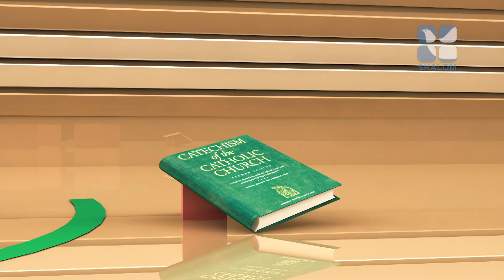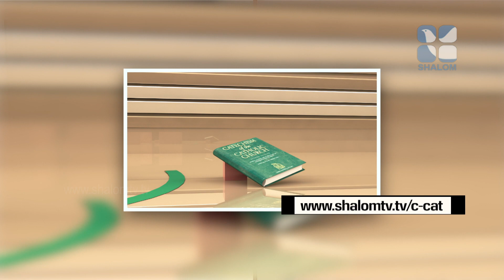C-CAT | സി-കാറ്റ് | Ten Commandments | ShalomTelevision | Ninth | Bishop JosephPamplany | EPS:-172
കത്തോലിക്കാ സഭയുടെ മതബോധന ഗ്രന്ഥത്തെ പഠനവിഷയമാക്കുന്നു. സംശയങ്ങൾ ദൂരീകരിക്കുന്നു.ബിഷപ്പ് ജോസഫ് പാംപ്ലാനിയുടെ നേതൃത്വത്തിൽനടക്കുന്ന ചർച്ചകളുടെ ദിശ്യവിഷ്കാരം.